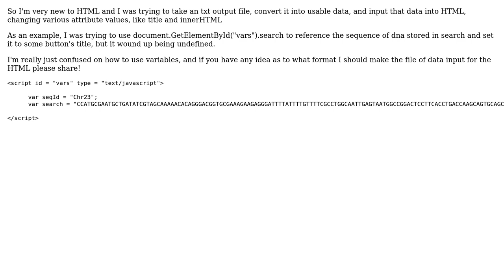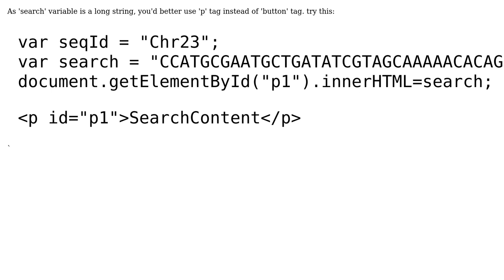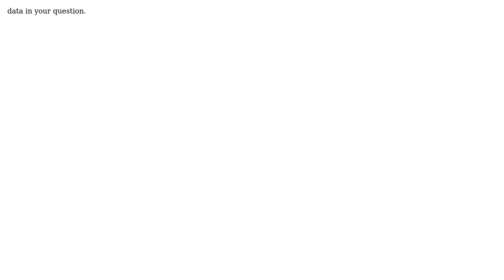How to get elements from javascript file and put them into HTML elements? (2 Solutions!!)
How to get elements from javascript file and put them into HTML elements?

With thanks & praise to God, and with thanks to the many people who have made this project possible! | Content (except music & images) licensed under CC BY-SA | Music | Images & others | With thanks to user thinke user Lauren Kenyon user JasonB and the Stack Exchange Network Trademarks are property of their respective owners. You are responsible for your own actions.